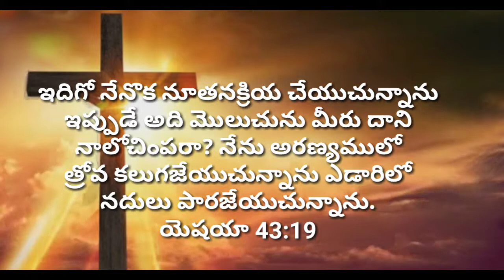today's god's promise Telugu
today's god's promise
today's god's word Telugu